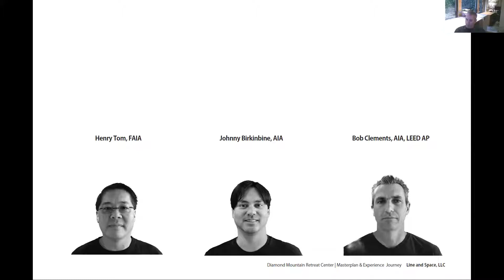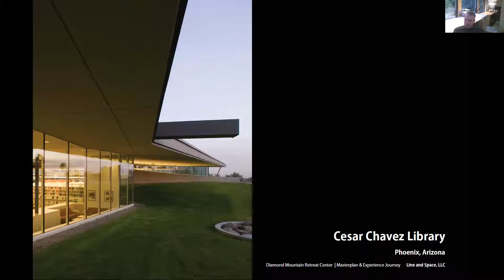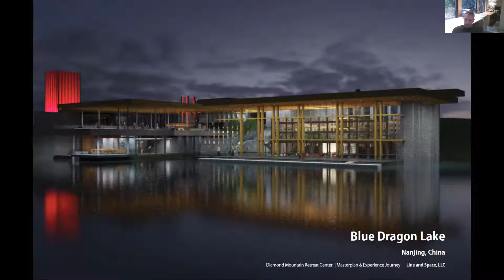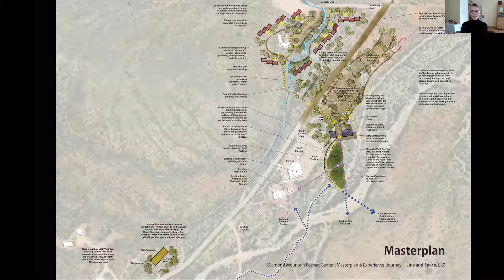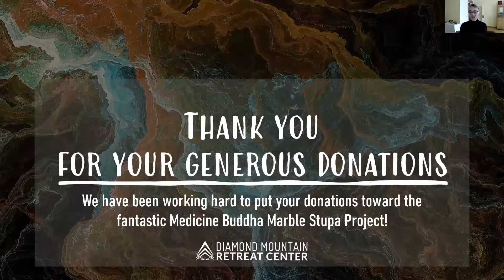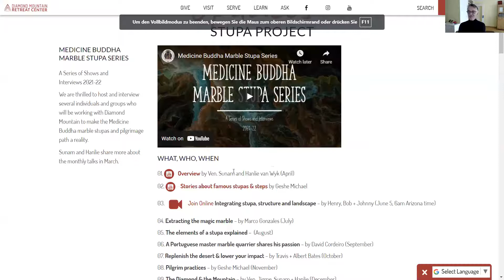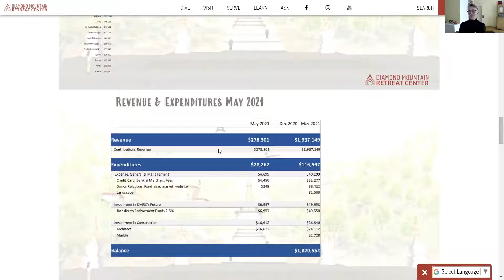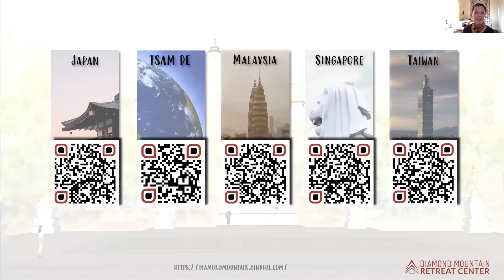3. Integrating stupa, structure and landscape by Henry, Bob and Johnny (Română)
This is the perfect opportunity to keep track of the exciting journey in which we will build a pilgrimage and construct marble stupas in the middle of the Arizona desert.